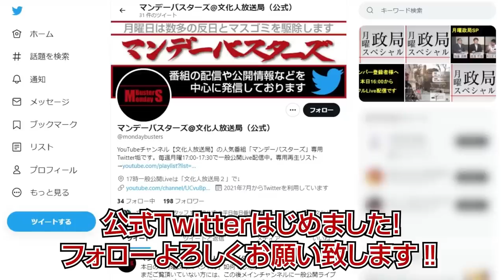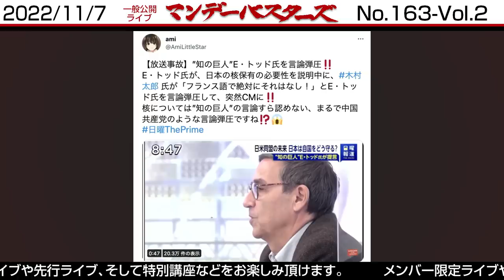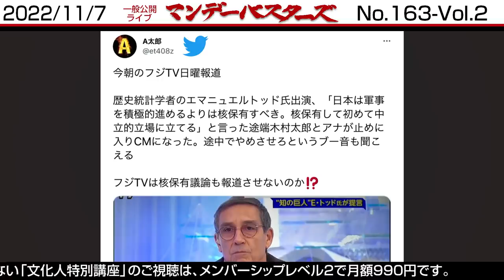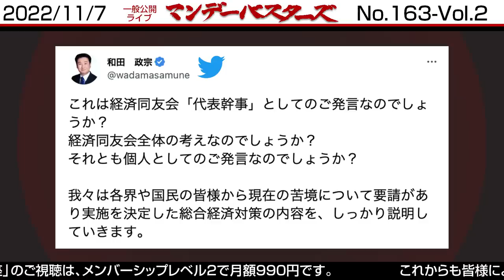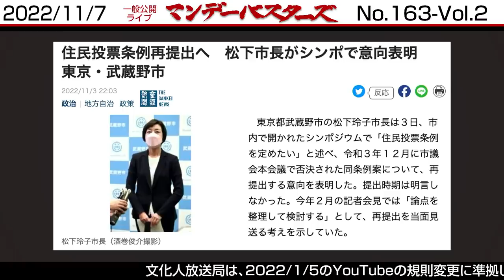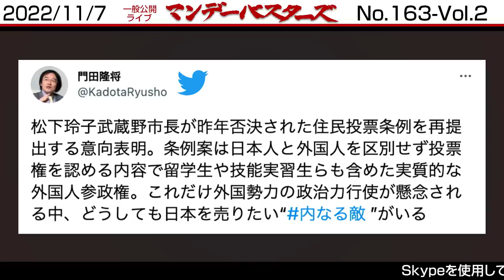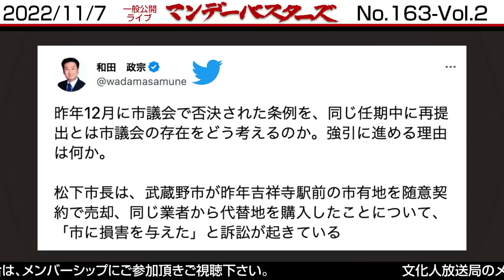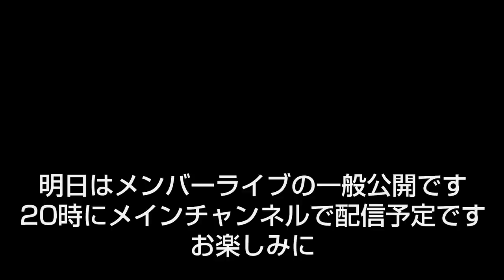番組放送中にトッド氏の見解を遮る フジTVと木村太郎氏 朝生以下か？ / Zの代弁者の言い分と 洋一さんの見解がやっぱり真逆‼【マンデーバスターズ・PL】163 Vol.2 / 20221107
【マンデーバスターズ・一般公開ライブ】163 Vol.2 / 11月7日収録
【出演者】　◎ほんこん（タレント） 〇門田 隆将（作家 / ジャーナリスト） 〇高橋 洋一（嘉悦大学教授・数量政策学者）〇長尾 たかし（自由民主党・前衆議院議員） 〇和田 政宗（自由民主党・参議院議員）※順不同

※この週のリンクは下記から…

●「日中友好侵略史」著者・門田隆将

●「安倍さんと語った世界と日本」著者・高橋洋一

●「“安倍後"を襲う日本という病」著者・門田隆将

●「コロナと国防 - ちょっと待て、こんな日本に誰がした! -」著者・ほんこん

●「世界を震撼させた日本人 心を奮い立たせる日本の偉人」著者・門田隆将

●「岸田政権の新しい資本主義で無理心中させられる日本経済」著者・高橋洋一

●「世界は日本が大スキ! 」著者・和田政宗

①月額490円のメンバーシップに参加をお願いします。
メンバーシップでは、フルライブと限定動画が視聴出来ます。
また、本日からスタートしたワンランク上のプレミア特別講座では
猫組長の闇の経済セミナー、へヴニーズマレ牧師のカルト宗教講座など多彩なラインアップ！

②文化人SNS「BUNKA」に登録して自由な書込みをお願いします。